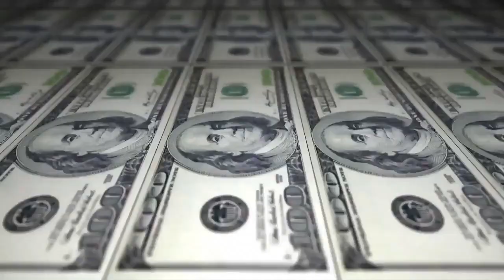Maddog & Doug vs Cesar ( ES ) & Almirante - 2 fase - 208º Batalha do Tanque - São Gonçalo - 2016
Vencedor da Batalha:Doug EmoTank & Maddog ( prefiro Redbull)
Musica da Introdução: Dibase #001 Questione & 22